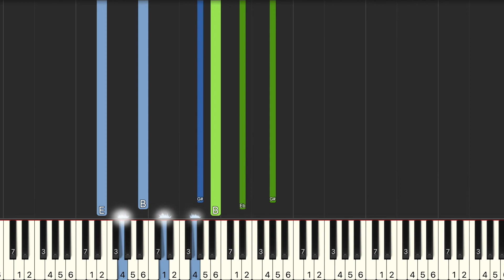原聲童聲合唱團 知足 電影 聽見歌 再唱 主題曲 原唱 五月天 鋼琴教學 Synthesia 鋼琴版(中級難度)演奏 琴譜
廷廷鋼琴窩不是我本人經營，購買樂譜如有任何問題，請洽詢此網站的客服，路易斯無法提供任何協助。

單行簡譜：
midi音檔：